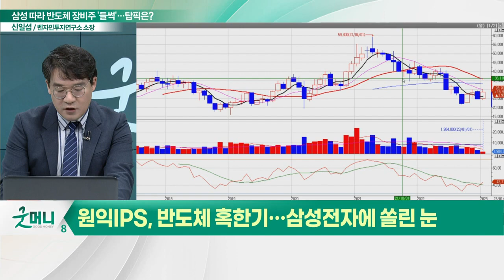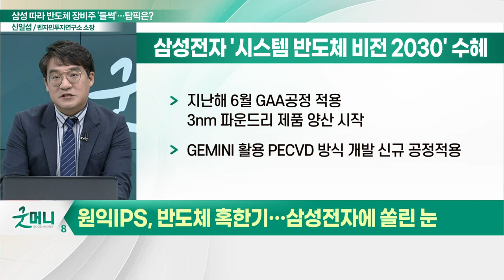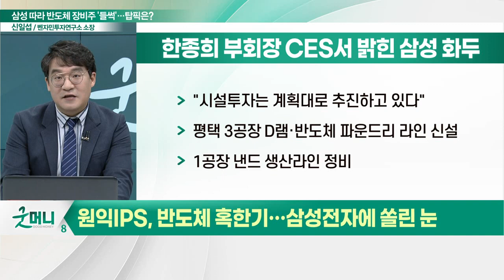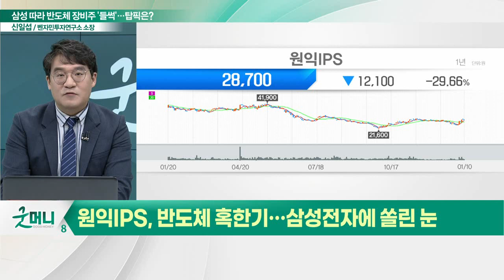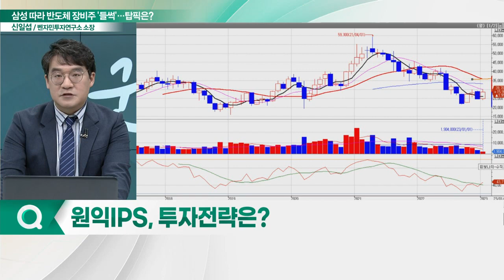원익IPS(240810), 삼성전자에 쏠린 눈... "중요한 건 꺾이지않는 투자"_신소장의 시그널 (20230111)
원익IPS(240810), 반도체 혹한기… 삼성전자에 쏠린 눈
- 삼성전자향 매출 3,485억 원… 전체 매출의 50.4% 차지
- 삼성전자 '시스템 반도체 비전 2030' 수혜 기대
- 한종희 부회장 CES서 "시설투자는 계획대로 추진"